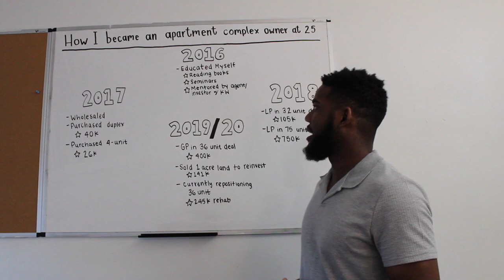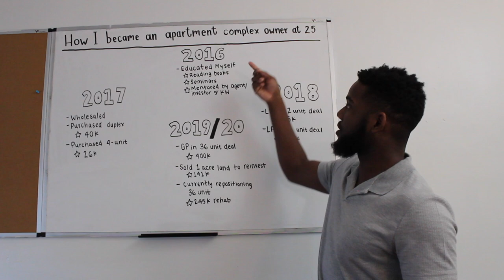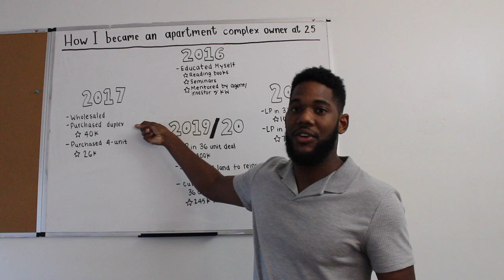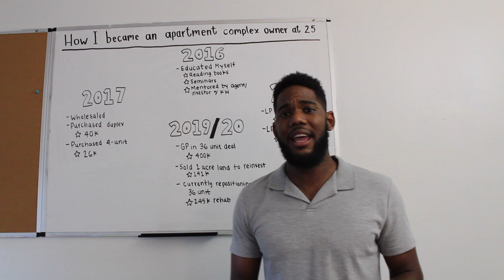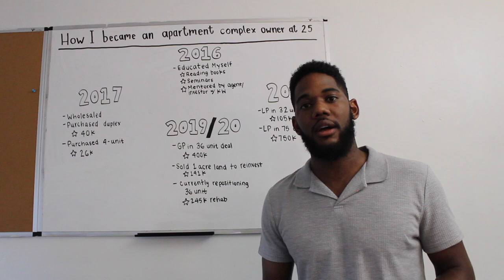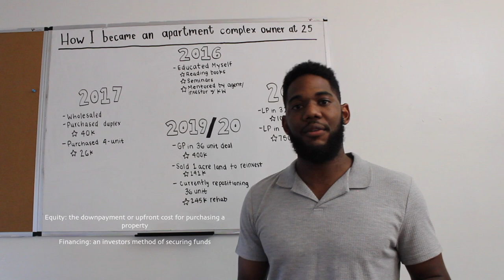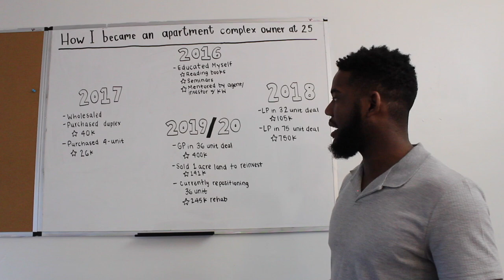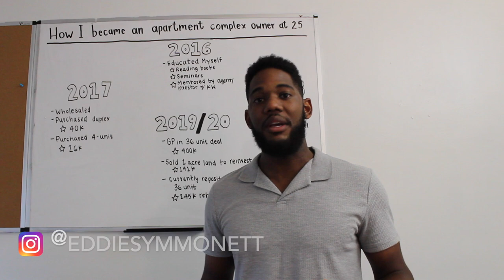How I Became an Apartment Owner at 25 Years Old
This video covers my Real Estate Journey from 2016 to 2020, I hope you enjoy!